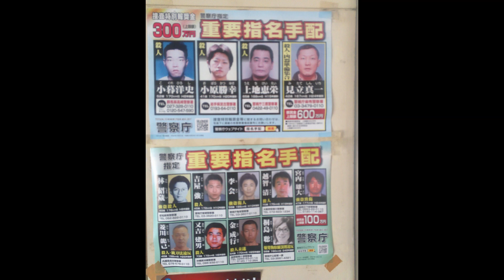821系・817系・815系・長洲駅・director's cut(821 Series, 817 Series, 815 Series, Nagasu Station)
がんばろう、ニッポン!!!
noBGM
no narration
ビデオカメラはSony HDR-AS300です。
カメラはノーブランド品。
cameraman.東間陽一
ブログ